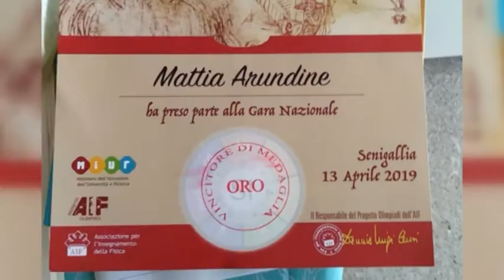LETTONIA, MATTIA ARUNDINE RICEVE IL BRONZO ALLE OLIMPIADI DI FISICA A RIGA.